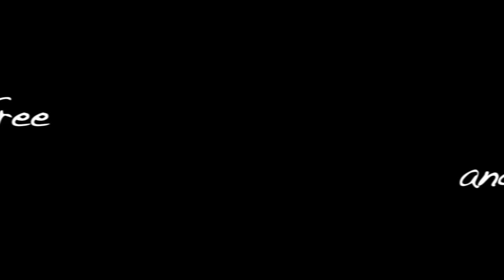ALLEGIANT review - Grandma goes to the movies! (4-12-2016)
Rated PG-13, 2hrs, 1min. (Brian mistakenly says it is 2hrs. 15min. long)
Tech notes: Recorded with a GoPro 3+